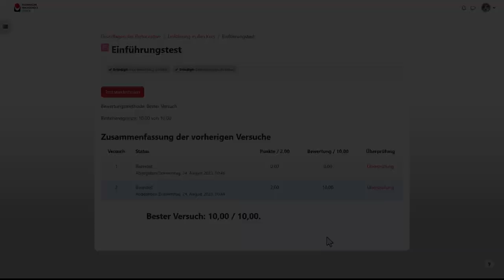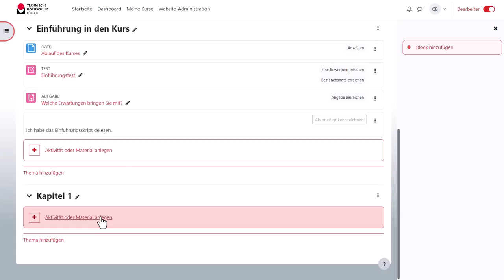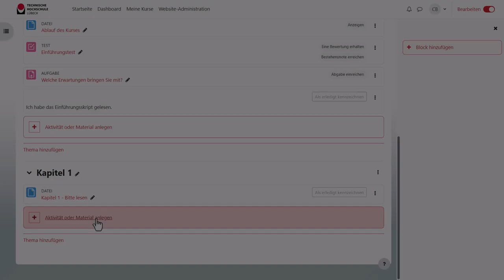Moodle | Aktivitätsabschlüsse konfigurieren (Moodle 4.1)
Für etliche Materialien und Aktivitäten kann man in Moodle Aktivitätsabschlüsse konfigurieren, so dass Studierende auf einen Blick sehen, welche Aktivitäten sie noch abschließen müssen.

Kapitel:
0:00 Intro
0:17 Aktivitätsabschlüsse aus Studierendensicht
0:20 Material "Datei" mit Aktivitätsabschluss "Anzeigen"
0:31 Aktivität "Test" mit Aktivitätsabschluss "Eine Bewertung erhalten" und "Bestehensnote erreichen"
0:58 Aktivität "Aufgabe" mit Aktivitätsabschluss "Abgabe einreichen"
1:05 Manueller Aktivitätsabschluss
1:27 Aktivitätsabschlüsse im Kursindex
1:35 Aktivitätsabschlüsse konfigurieren
1:44 Kurseinstellungen: Abschlussverfolgung auf ja
1:55 Art der Abschlussverfolgung wählen
2:13 Abschlussbedingungen beim Test konfigurieren
2:44 Abschlusstermin setzen
3:01 Outro